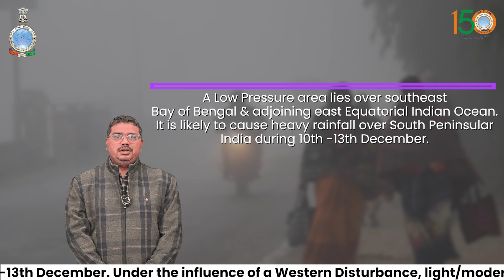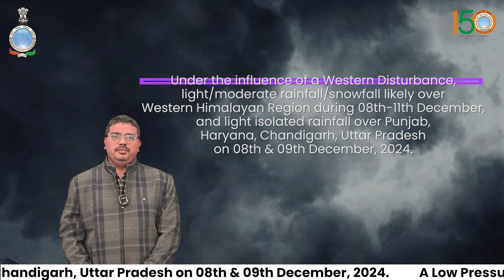A Low Pressure area lies over southeast Bay of Bengal & adjoining east Equatorial Indian Ocean